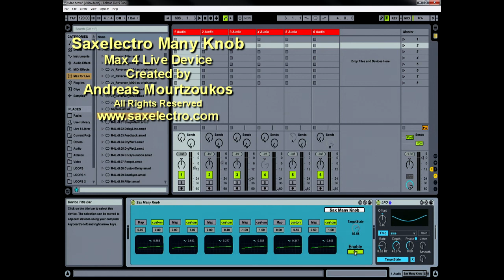Saxelectro Many Knob Max for Live Device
Saxelectro Many Knob Max for Live Device (free)
The Sax Many Knob M4L device is a knob parameter multiplier from 1 knob controller to 6 same knobs in order to multiply the same controller to 6 or more different devices to control within or out of Live. There is also the possibility to customise the range of control parameters using the ''custom'' button.